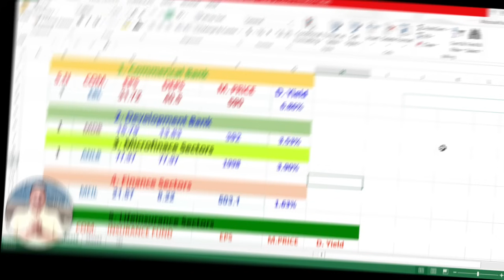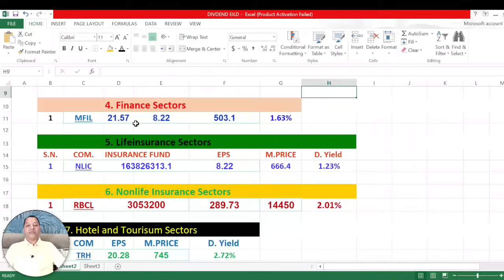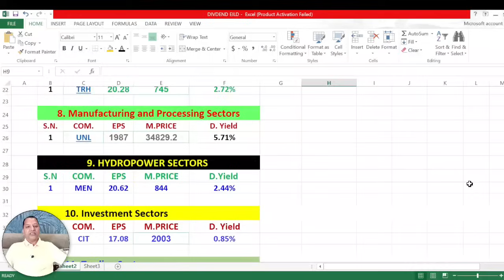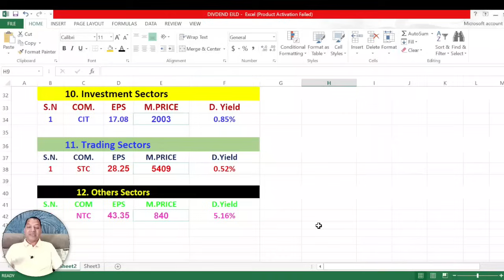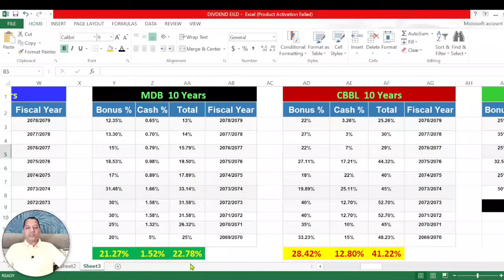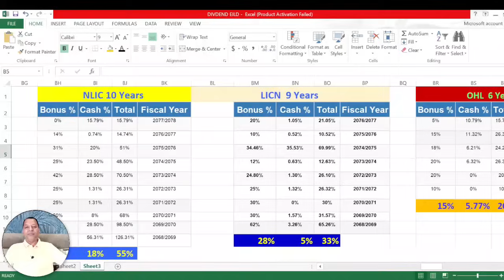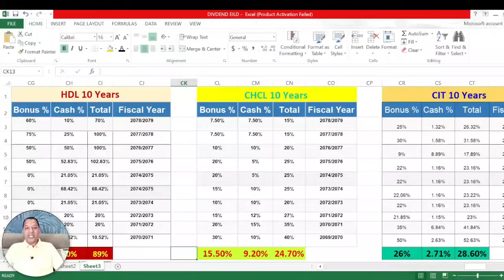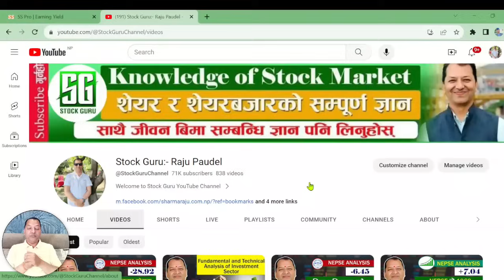गतबर्षको नाफाबाट उत्कृष्ट बोनस वितरण गर्न सक्ने कम्पनी कुन-कुन देखिन्छ EPS & DEPS को आधारमा ?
Hi
नमस्कार साथीहरू शेयर शिक्षा सिकौं र सिकाउ भन्ने हाम्रो अभियान अन्तरगत यो Video मा मैले बिगत पाँच बर्षको बोनस इतिहास हेर्दा लगानीको लागि उत्कृष्ट बैंक तथा वित्तीय संस्थाहरुमा कुन कुन कम्पनी रेह्छं ? कुन कम्पनीमा अबको दिनमा लगानी गर्दा राम्रो हुन्छ भन्ने बारेमा जानकारी दिने कोशिस गरेको छु | तर  सेयर बजार भनेको उच्च् जोखिमको साथै  उच्च मुनाफाको क्षेत्र हो |  त्यसकारण कुरा अरुका पनि सुन्ने निर्यण आफै गर्ने गर्नुहोला भन्ने अनुरोध पनि गर्दछु |